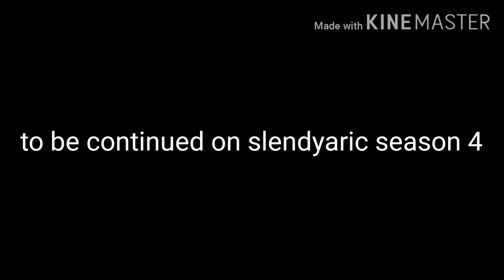scaretube poop slendyaric 24 the last lollipop (season 3 finale)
slendyaric season 4 coming soon